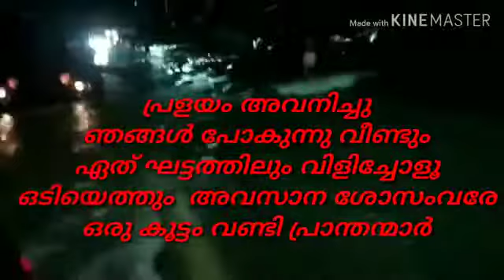Flood helps modified vehicles kerala 4×4